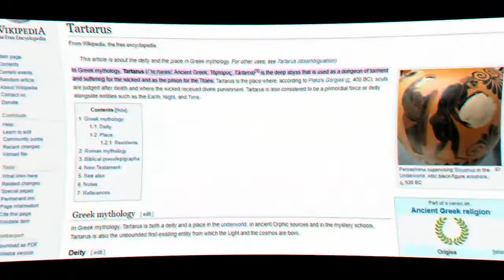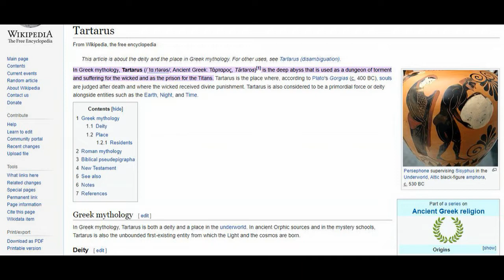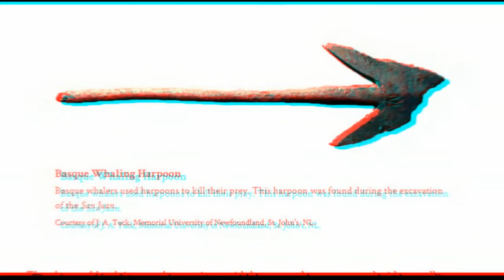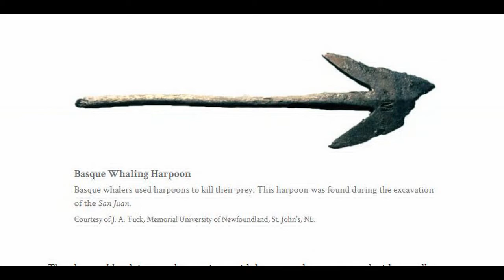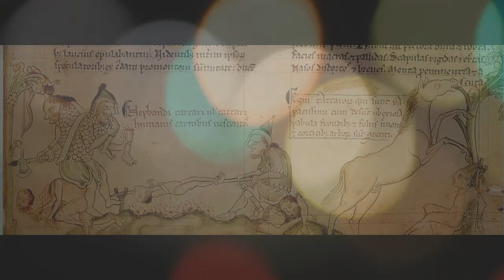Etymology: Tartar ; Basque Sea Peoples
Small dive into the word Tartar and connections to be made..
and Cannibalism..
Small tangent about the Basque, Christopher Columbus.

Added closed captioning, and notes within..

BEST WAY TO LEARN HISTORICAL PERIODS AND HOW THEY CORRELATE